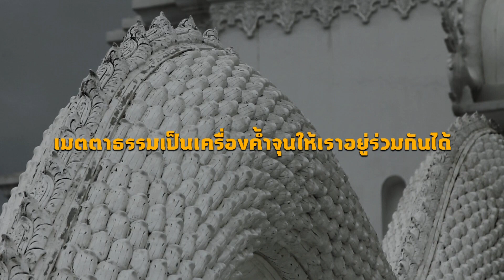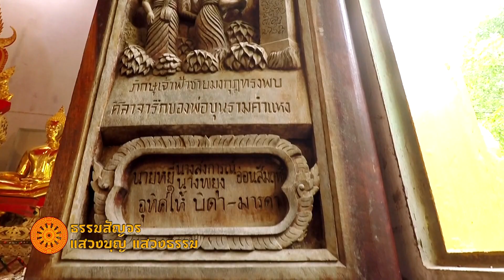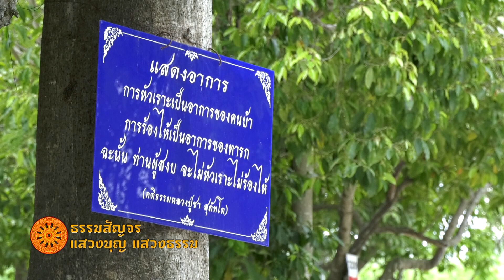ธรรมสัญจร ตอน เมตตาธรรมค้ำจุนโลก วัดบึงลัฎฐิวัน